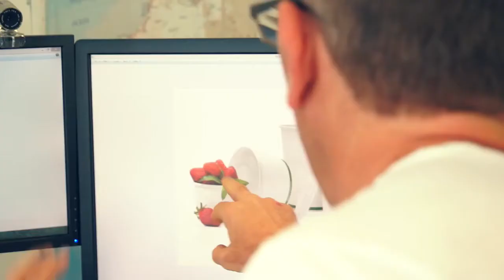An interview - Gary Smith (CEO and Managing Director, BioPak)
A message about BioPak from our CEO Gary Smith.